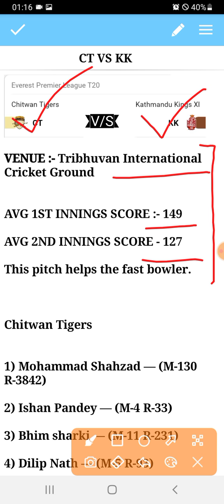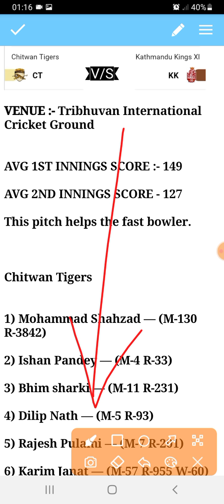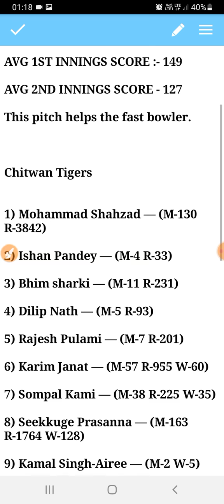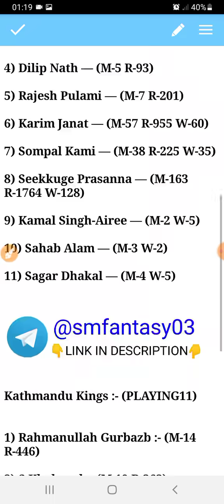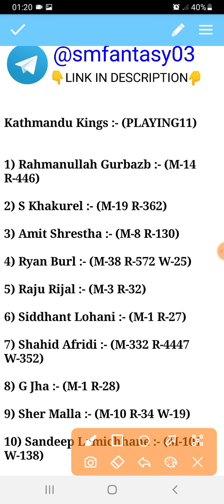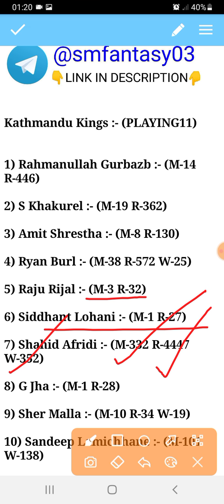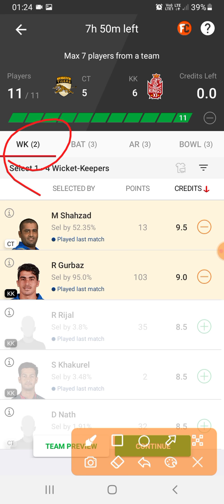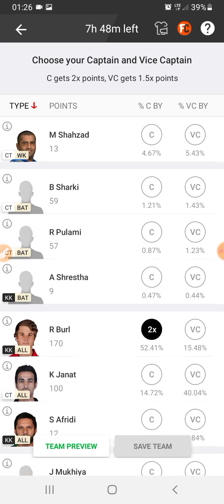CT VS KK DREAM11 | CT VS KK DREAM11 TEAM | CT VS KK MATCH ANALYSIS (SM FANTASY) 2021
Hello
Welcome to sm fantasy.

1) CT VS KK Match Analysis
2) CT VS KK Match Prediction
3) CT VS KK Match Today

NOTE:- This game involves an element of financial risk and may be addictive. Please play responsibly & at your own risk.

1. This analysis is based on my understanding knowledge and instinct .while selecting your team consider the points mentioned and make your own decision.

2. Dream11 takes great care to comply with all central and state legislations in india to ensure that users are fully protected. Every contest on platform is carefully designed to comply with applicable statutes and regulations in india. Dream11 constitutes a 'game of mere skill', which makes the Dream11 game exempt from the provisions of the public Gambling Act, 1867 (PGA).